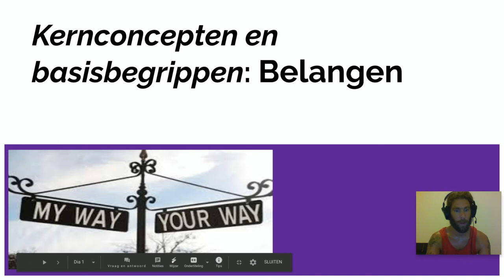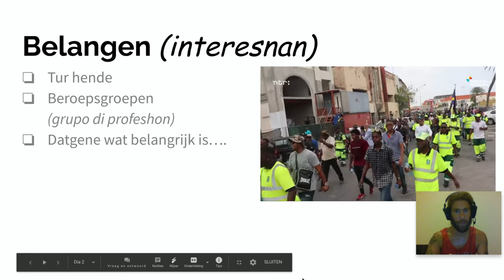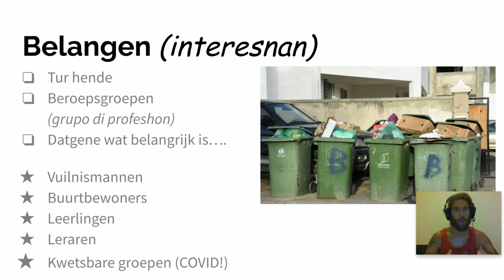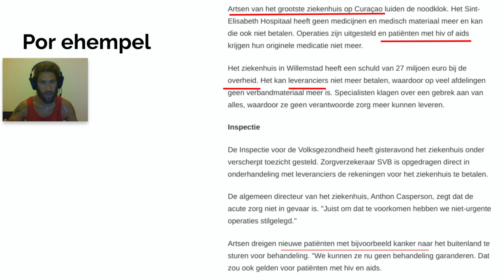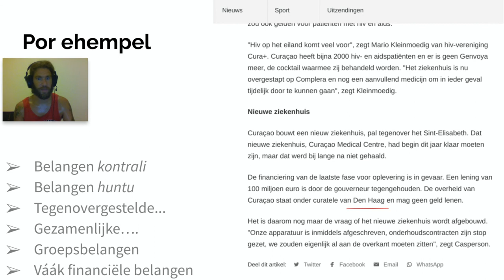Kernconcepten en basisbegrippen: Belangen (H2 - ASW) (Parti I)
In this short video I give a few examples of interests (belangen) of different groups in society. I try to focus on Curacao society as much as I can. Also here and there I use some Papiamentu words to, hopefully, make it all understandable for everyone. This short clip will be followed by a short part II containing more examples and theory from the book and a part III where I explain assignments from the method. As I said, I will try to focus on Curaçao society as much as I can.

In deze korte video geef ik een paar voorbeelden van belangen van verschillende groepen in de maatschappij. Ik probeer me zoveel mogelijk op de maatschappij van Curaçao te richten. Daarnaast verwerk ik hier en daar wat woorden Papiamentu om het, hopelijk, voor iedereen begrijpelijk te maken. Deze korte clip zal worden gevolgd door een deel II met meer voorbeelden en theorie én een deel II waar ik een aantal opdrachten uit de methode nabespreek. Zoals ik al eerder hier zei, zal ik me zoveel als ik kan focussen op de maatschappij in Curaçao.